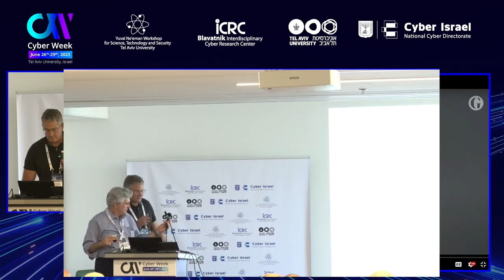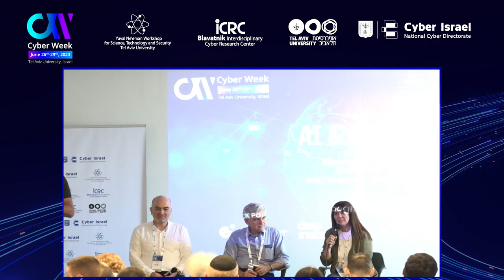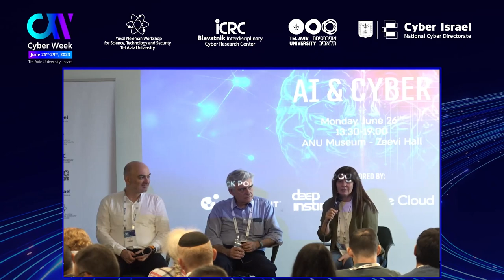CW2023 AI & Cyber: Social Networks, Security, and AI, Ben-Gal, Bambos, Mokryn, Yonat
CW2023 AI & Cyber: Social Networks, Security, and AI, Prof. Irad Ben-Gal, Prof. Nicholas Bambos, Dr. Osnat Mokryn , Itai Yonat